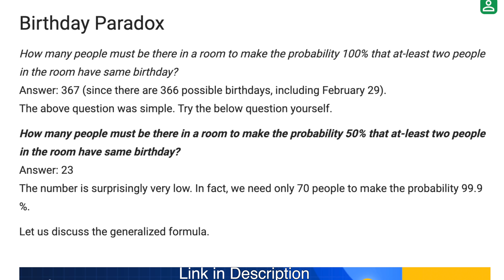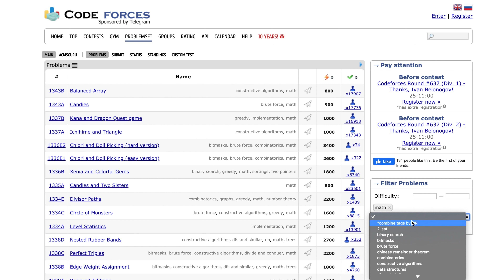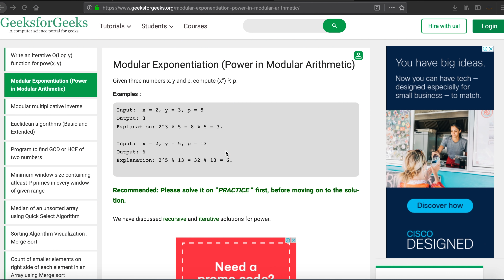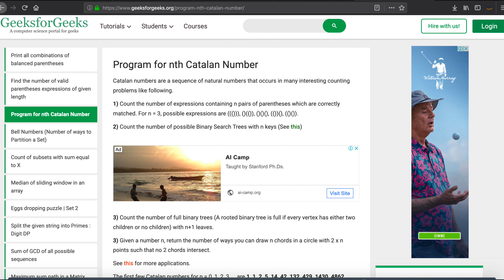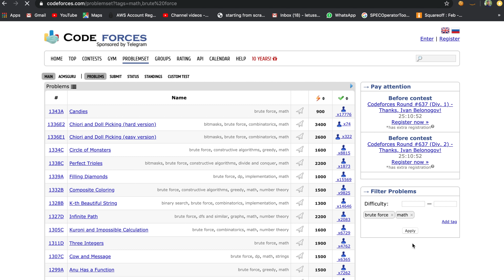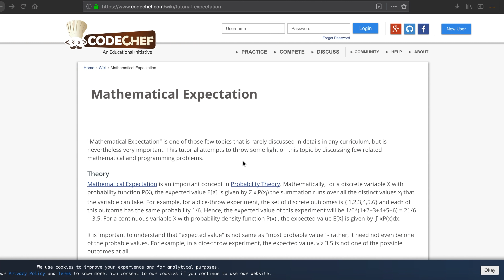[Part 1] MATHS (Competitive Programming) for Indian Students, Beginners || from Zero to Advanced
What to study specially in Mathematics for Competitive Programming ??
From where to study ??
What to practice to verify the learning ??

A Beginner as well as an Intermediate to Competitive Programming can watch this video and get benefited.

All these doubts are solved in this Video.